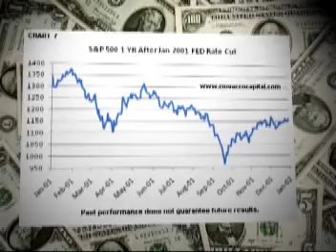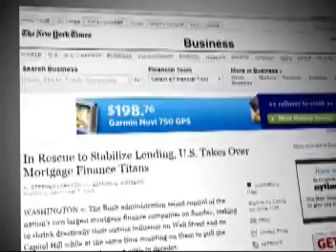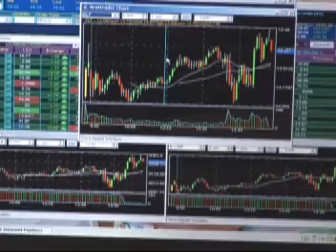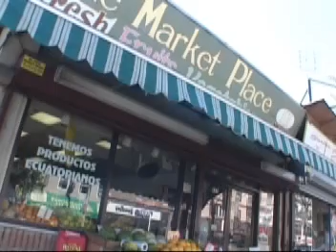pgm 145 Economia